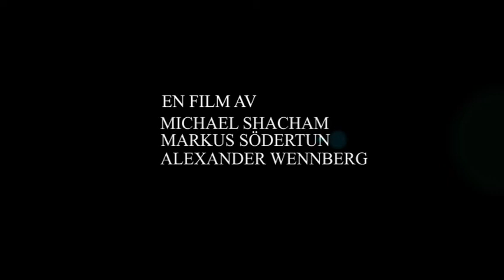"Bengan" - Trailer (2010) - (Filmen nu upplagd!)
Trailer till dokumentären om Bengt Johansson.